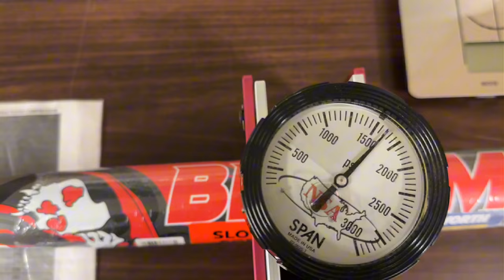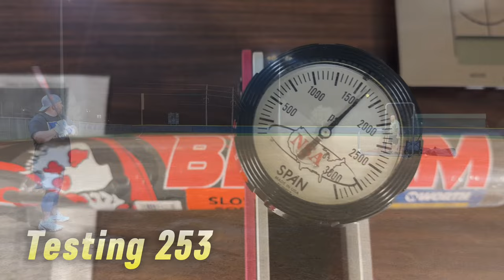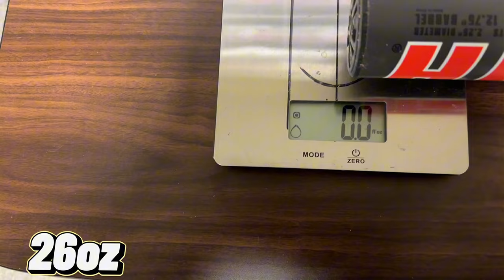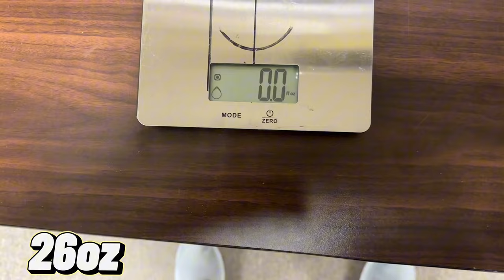Worth Bedlam 1-piece Softball Bat Review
We are swinging the Worth Bedlam 1-Piece Phil Matte signature softball bat from Justbats  in Wake Forest, NC at Heritage High school.  We are under the lights and you should really see the ball fly in about 70 degree weather.  Hopefully you can see how much we enjoyed swinging this one !